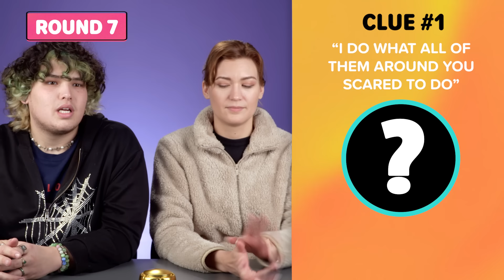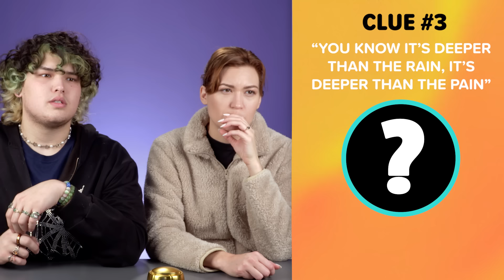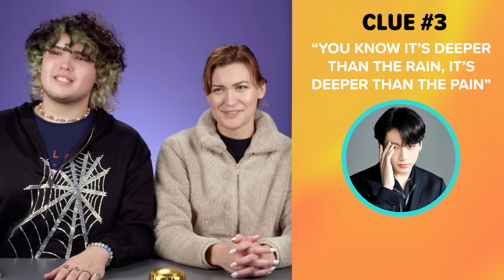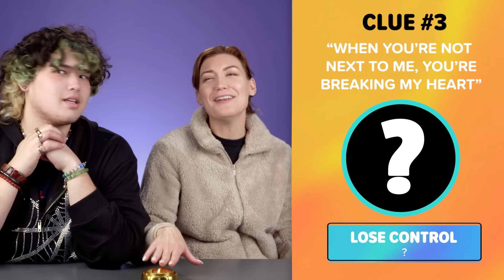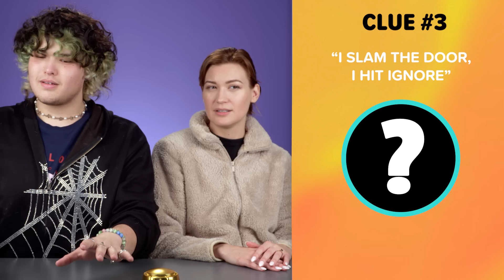Guess The Hit From The Lyrics! (Jack Harlow, Jungkook, Olivia Rodrigo)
Lyric Battle is back with today's top hits! Who will come out on top?

Check out Snack Shack in theaters now!

Reactors Featured:
Izzy

Producers:
Joe

Episode Produced by Gina Marsh

Editor - Dan Wolff
Assistant Editor - Marvin Hudgens

Guess Today's Top Music Hits From The Lyrics! | Lyric Battle

0:00 Intro
0:29 Round 1
1:37 Round 2
3:09 Round 3
4:25 Round 4
5:32 Round 5
6:53 Round 6
7:58 Round 7
9:06 Round 8
10:19 Round 9
11:57 Round 10
13:29 Round 11
14:42 Round 12
16:02 Round 13
17:13 Round 14
19:29 Winners!